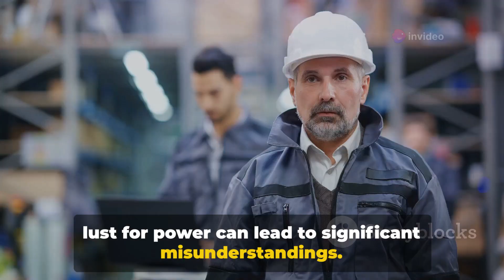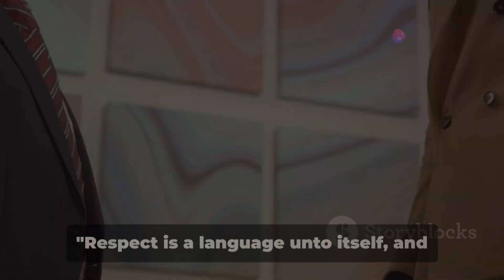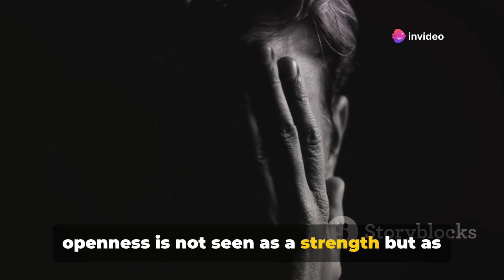"What Women don't understand about Men" - Jordan Peterson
Welcome to another insightful exploration into the complexities of human nature with renowned psychologist, Jordan Peterson! In this compelling video, Dr. Peterson delves into the age-old question: "What do women truly understand about men?" 🤔

Join us as Dr. Peterson unpacks the intricacies of male psychology, offering profound insights that shed light on the often misunderstood aspects of masculinity. Drawing from his extensive research and clinical experience, he navigates through the nuanced dynamics that shape men's thoughts, behaviors, and emotions.

From the societal pressures that influence men's actions to the biological underpinnings of male behavior, Dr. Peterson leaves no stone unturned in his quest to elucidate the mysteries of the male psyche. He addresses common misconceptions about men and offers clarity on issues ranging from communication styles to relationship dynamics.

Throughout the video, Dr. Peterson's trademark blend of intellectual rigor and empathetic understanding captivates viewers, prompting deep reflection and sparking meaningful conversations. Whether you're a man seeking validation of your experiences or a woman eager to gain insight into the male perspective, this video offers invaluable wisdom for all.

Prepare to be challenged, enlightened, and inspired as Dr. Jordan Peterson invites you on a journey of self-discovery and mutual understanding. Don't miss out on this thought-provoking exploration into "What Women Don't Understand About Men." Hit play now and join the conversation! 🎥💬

Let's continue the dialogue and strive for greater empathy and understanding between genders. Together, we can bridge the gap and foster deeper connections in our relationships and society as a whole. 🌟🤝